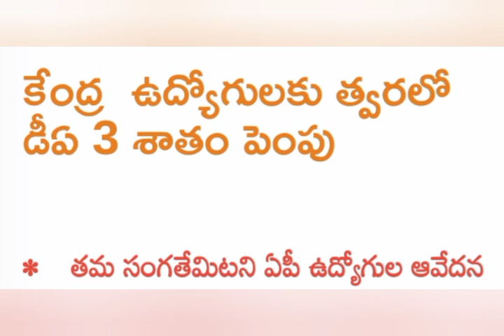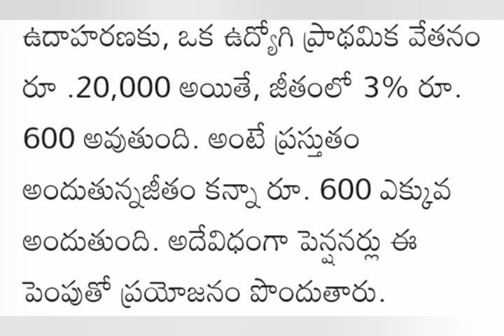ఉద్యోగులకి అద్దిరిపోయే శుభవార్త | Ap Government employees news | pensioners latest news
ap da latest news, ap employees da latest news, ap da arrears latest news, ap pensioners da arrears latest news, ap employees da arrears latest news, ap pensioners da latest news, latest da news in ap today, latest ap da go